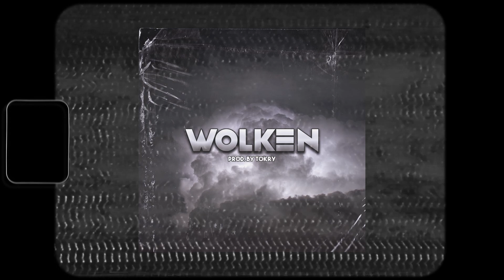[FREE] KAY ONE TYPE BEAT - WOLKEN (prod. tokry)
You can download the tagged version for free, but it's not for commercial use!

- prodbytokry ❤

●IGNORE